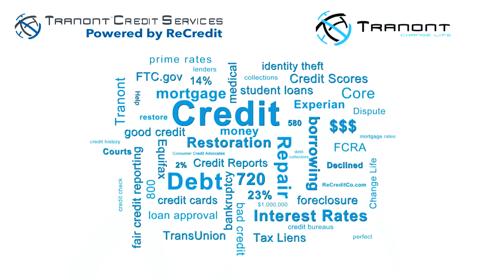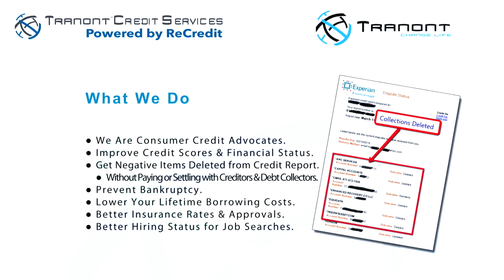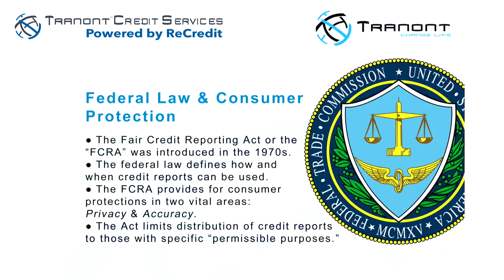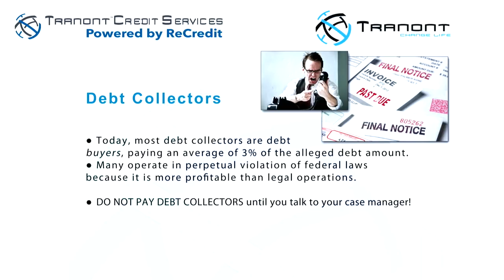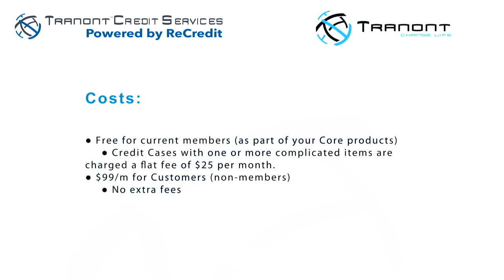Tranont Credit - Tranont Helps You Save More Money by Fixing your Credit - Rise together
bad credit?! no problem ! Tranont Credit services got you cover! see  for yourself how Tranont  Credit service is the best out there!

How To Make Money Online With Tranont (Join Our Team). Learn how to make money online with this goldmine of an opportunity, promoting health and wealth products such as a multi vitamin, enzyme blend, and incredible energy booster called vibe. This is an amazing method on how to earn money. There are many ways to make money online but we consider Tranont one of the best methods to make online money. You can work from home as a sort of passive income job. In addition discover how to make money with this online business. In 2018 you'll be able to make money with this mlm called Tranont. This video goes into an exciting overview of what Tranont is, how you can make money from it, and how you can get started today!

A world where people are more in charge of their finances, have better health
options, and at the center, a group of remarkable individuals that have banned
together to make it all happen!
Our goal is to changes lives for over 1 billion people in the next 10 years. We
want to help people to have a personal plan in place so that they can live
healthier, earn more money, and be part of a family that takes care of one
another and shares the vision of Health, Wealth and Community.
The meaning of everything we do is about improving one’s lifestyle.

We  at Tranont want to help
people on their journey to whatever they envision for themselves and their lives. This
includes 3 focus areas of living: Health, Wealth and Community. With these three
pillars, we offer a variety of resources to help engage each area and make it more
efficient and better, one individual at a time!